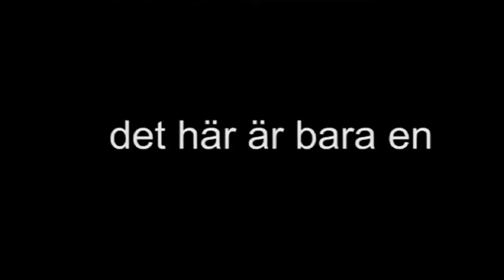space dancer trailer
en film